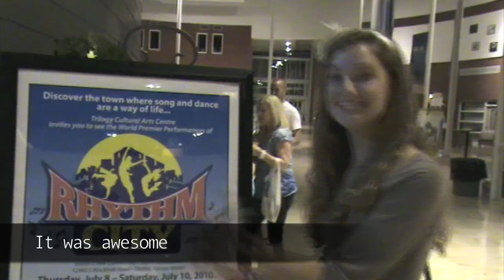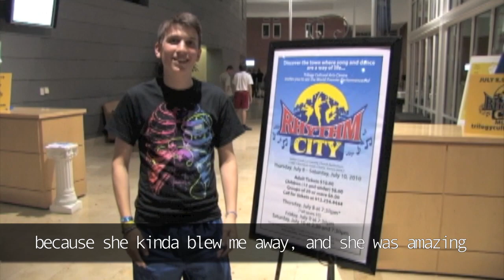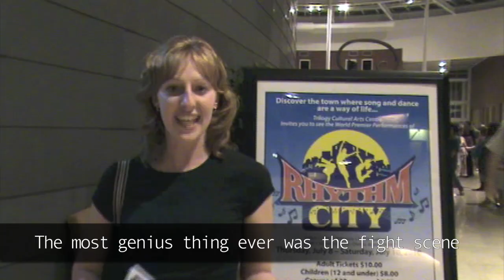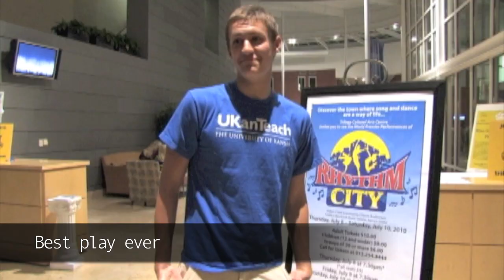Rhythm City Audience Exit Interviews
See what audiences are saying about Rhythm City!